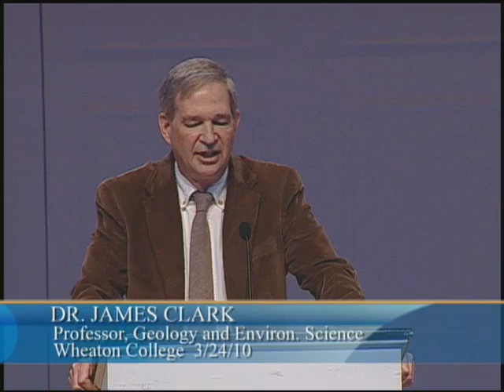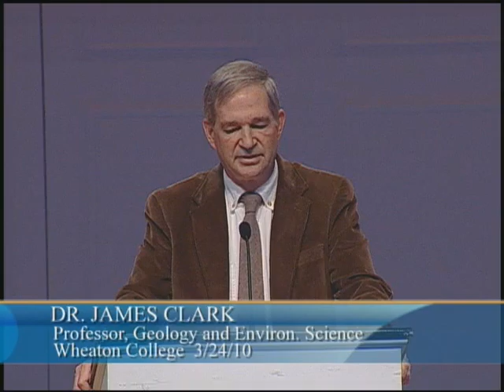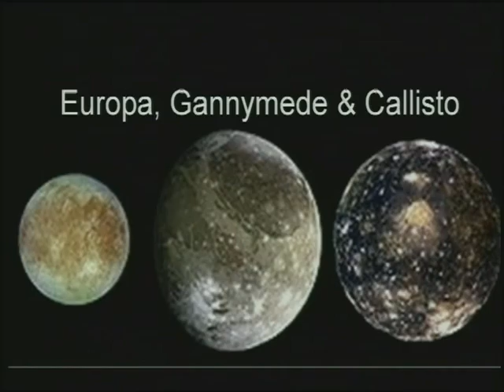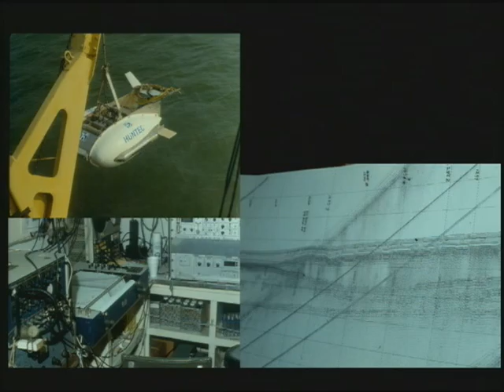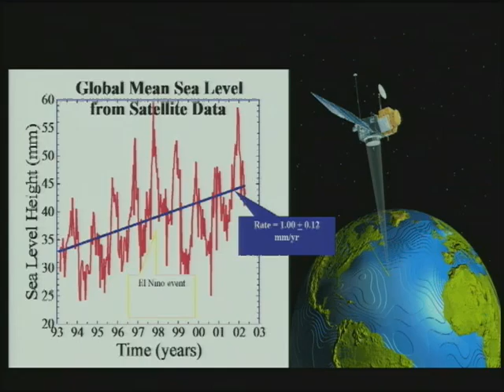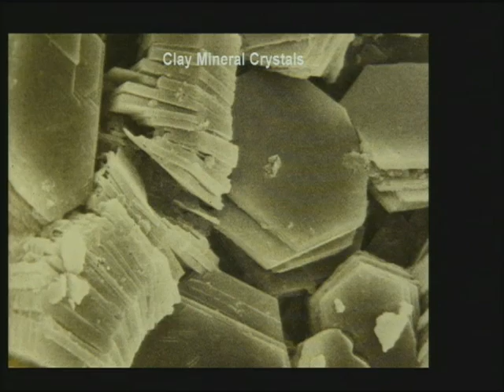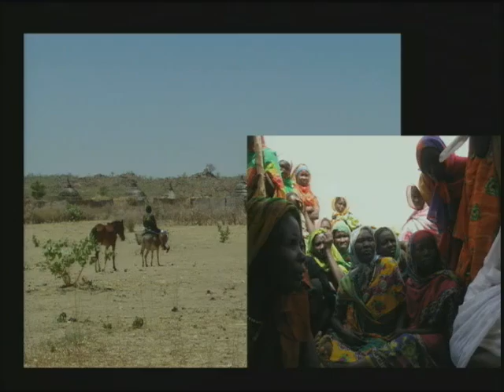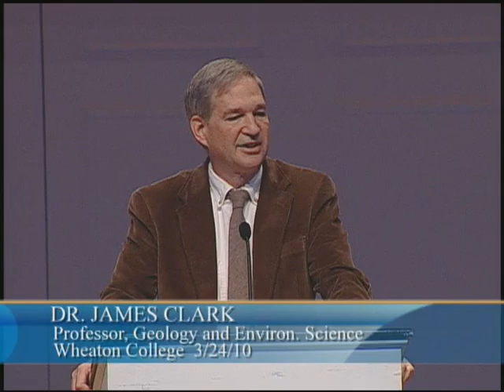James Clark, Professor of Geology and Environmental Science